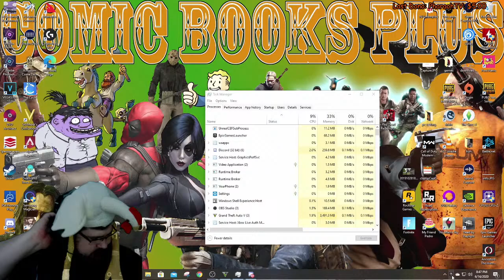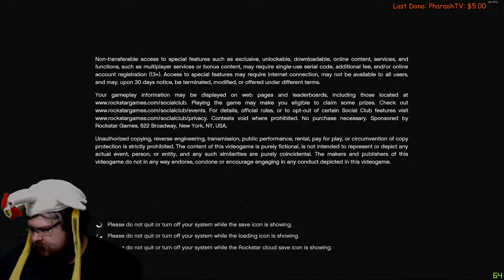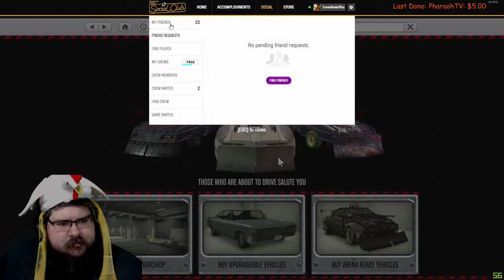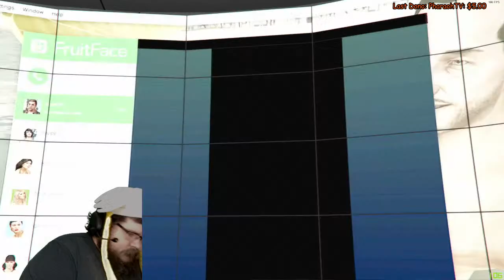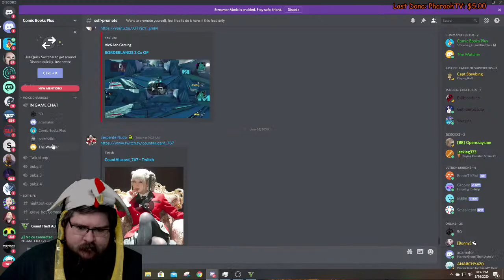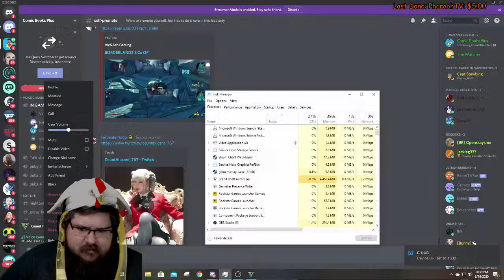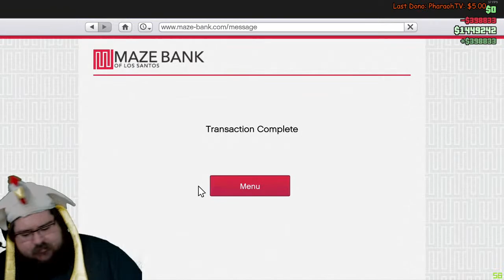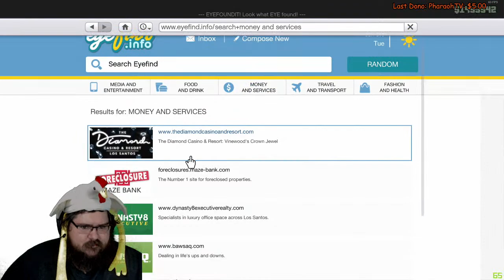Grand theft live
pubg - take a bite out of scum

or become a partreon here and get excess to extra stuff!!!

Both will show up in stream

Tips

All come up but extra special  (tipeee only amounts)

$1 holla

$4.20 - fun

$6.66 - raise hell

$10 - BACON!

$100 - You're the tits

During live streams donations will pop up on screen, same with subbing if you have it set to public. Text to speech is active. Please like, sub and share (Don't forget to click that bell so you know when we go live). Thank you!

Stream Rules:
1. Please be respectful of others
2. No advertising your stream and no links
3. No racial slurs
4. Don't be a terrible person
5. Don't tell me your age, I don't need to know and it's makes problems

THANK YOU FOR SUPPORT! Whether it’s donations, likes, subs, or commenting - we appreciate it, it all helps!

Commands

!steam for my steam link so we can have fun together

!tweet for my twitter

!fb for our FaceBook

!discord for discord invite

!twitch for my twitch link

!mixer for the mixer link

!yt for my channel link

!pizza

!rules

Links